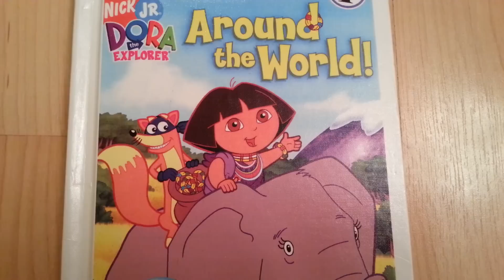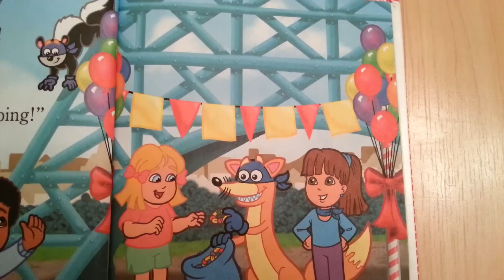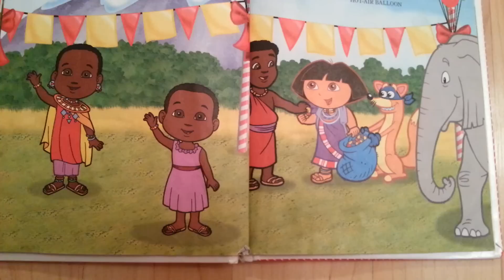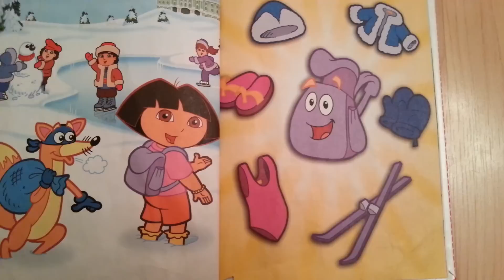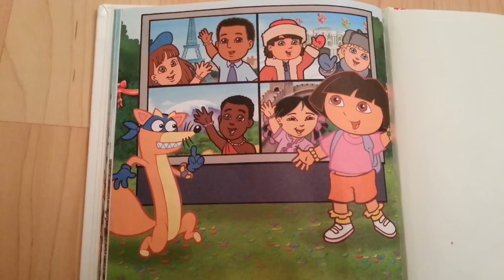Dora The Explorer - Around The World ! - Read Aloud Story Books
Many of the children's popular books read aloud by Mom.Enjoy as their favorites characters come to life in this storybook adventures.

Enjoy this storybook with your favorite characters in another adventure from their magical world !

Today's feature "Dora The Explorer - Around The World  !"

Support the authors of this book by purchase it